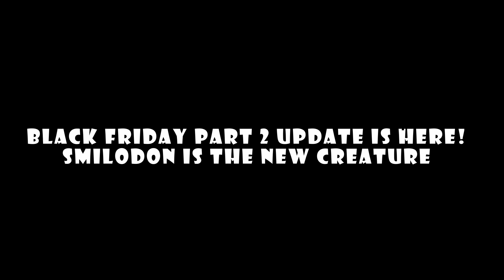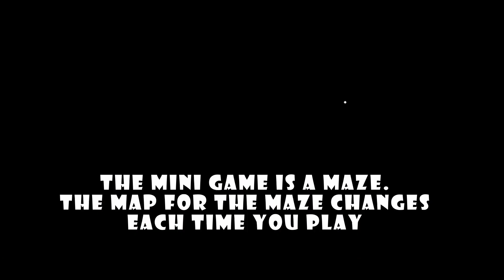How to unlock Black Friday Creatures Part 2 Update! - Roblox Dinosaur Arcade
New Black Friday part 2 update showcase

chapters:
0:00 Intro
0:28 Getting keys
1:10 New mini game
2:59 Smilodon cost
3:08 Smilodon gameplay
4:03 Trike remodel